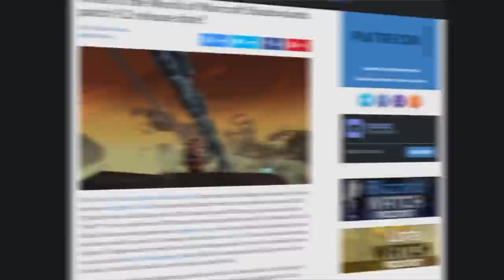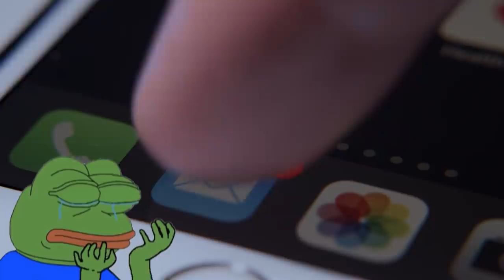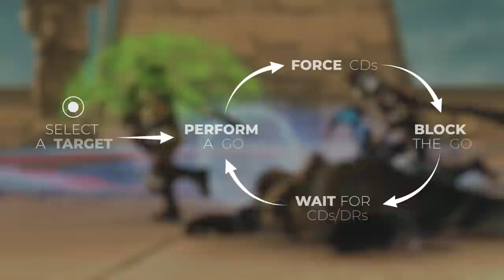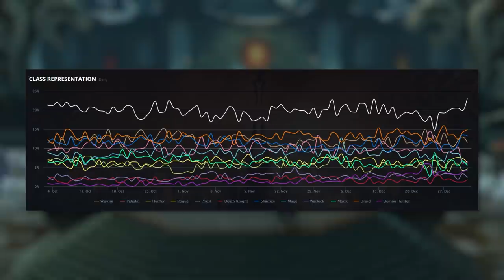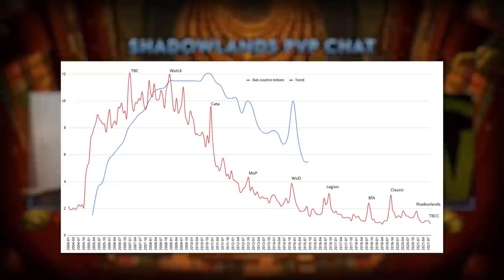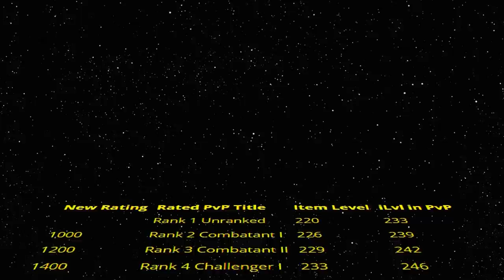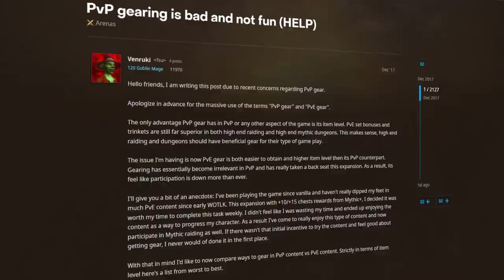Is WoW Doomed? | How 9.2 Can Fix WoW PvP - Skill Capped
0:00 - Intro
1:13 - Class Design
3:50 - PvP Systems
6:59 - Blizzard Needs To Change
8:51 - Future Of WoW PvP